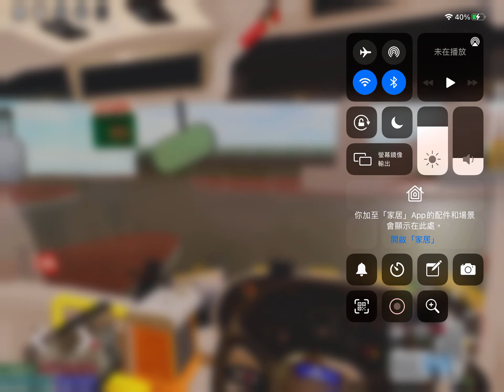挑戰（LP4275) 荃灣愉景新城一荃灣站一灣景花園 （只需有3mins左右）